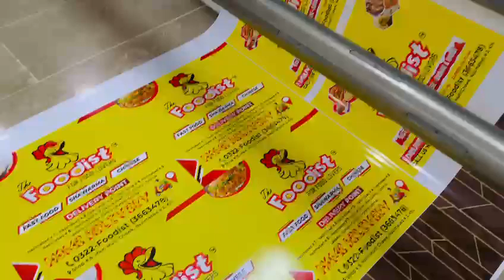hashmiadvertising Vinyl Sticker Printing in Karachi online order 03347779297 in Karachi Pakistan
Lahore Office online order 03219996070